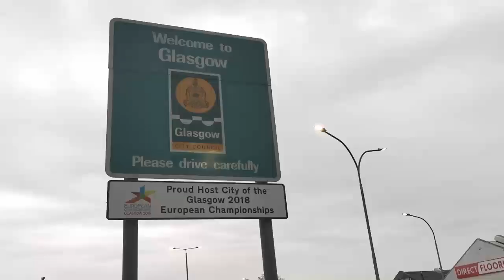Week 4 Preview: Glasgow Derby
The Glasgow Tigers return to home action this weekend as they host local rivals the East Kilbride Pirates in a key tie during our 2019 BAFA NFC1 North campaign. Join us at Glasgow Club Nethercraigs at 12pm on Sunday, May 19 to roar on the Tigers!

Find out more about American Football in Glasgow at Facebook.com/GlasgowTigers or GlasgowTigersFootball.com.